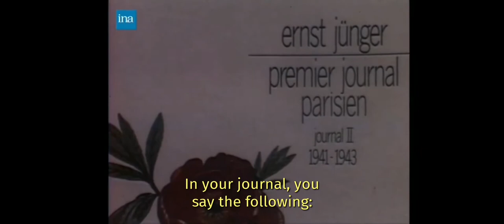Why Ernst Jünger read the Bible during the Occupation. Being an "Aesthete"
Ernst Jünger, 86 years old, answers Bernard Pivot's questions regarding his Journal Parisien which he ran during the Occupation while working in Paris. Bernard Pivot asks him about why he read tge Bible of all books and being and appearing like an aesthete while wearing a German captain's uniform.

I do not take any credit or make any profit out of this, it's purely for fun.

I provided the subtitles, my french isn't that great but I found a transcript of the converaation which made it easier.

Context:

The political path and the free spirit of Ernst Jünger (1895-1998) have made him one of the most contested, but most admired, German writers of the XXth century. A patriot, he became a volunteer in 1914 and received the "Pour le Mérite" order, the highest German military distinction, at the end of a war whose horrors and fascination he recalled in 1922's Storm of Steel.

Vehemently nationalist, he nevertheless rejected the Nazi party's attempts to reach him, which he denounced in 1939 in On the Marble Cliffs, an allegory on power, culture and barbarianism which earned him an angry response from the Gestapo. Assigned to the Parisian Wehrmacht headquarters, he kept a war diary that detailed his horror of Nazism and his progressive disgust for militarism. However, after the surrender, he refused to participate in the de-Nazification.

Always close to anarchy, he then secluded himself in a village in Souabe, where he continued to reflect upon power, the State, individualism and the dignity of man. A converted Catholic in 1998, the one who wrote that "the loss of self-respect is the beginning of all unhappiness amongst men" died in 1998, at the age of 103.